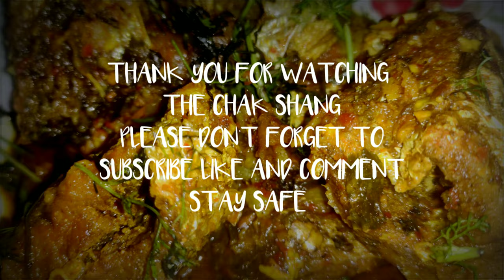FRIED FISH CURRY, MANIPURI DELICACY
HELLO EVERYONE,
The chak Shang came up with authentic meitei cuisine, mrigal ataoba thongba/ fish fry curry. ( ACCOMPANIMENT WITH ERONBA WAS FANTASTIC)
you can try my fish curry recipe, its very simple and delicious as well.

INGRIDNT
FISH 1 KG
CHIVES (NAPAKPI)
HEIRIBOB (CITRUS LATIPES)
CHOPPED GINGER AND GARLIC
BAY LEAF
JEERA
HING ( ASAFOETIDA)
POTATO
TURMERIC POWDER
RED CHILLI POWDER
CHILLI FLAKES
OIL